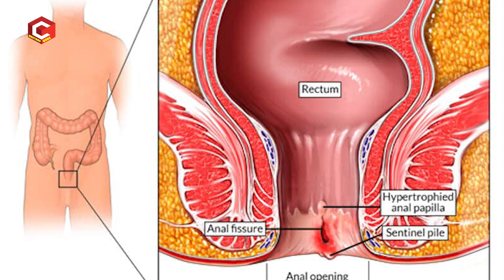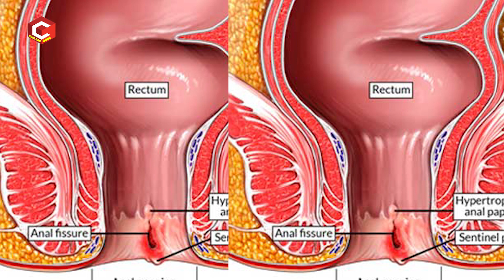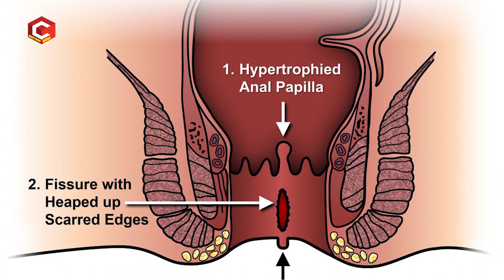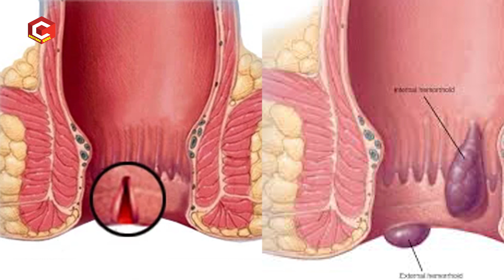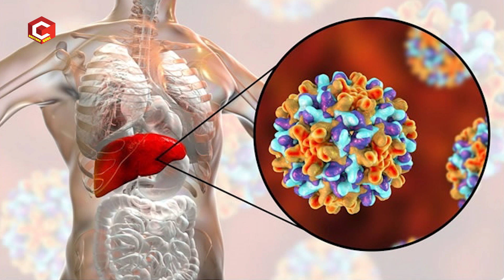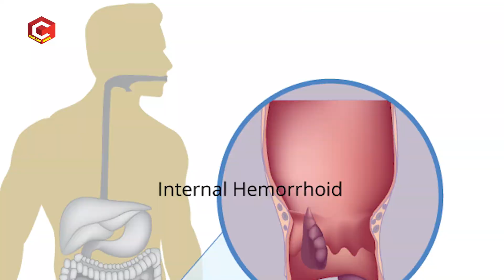पाइल्स की दवा रोज लेना पड़ता ? | Dr. Syed Nazeeb Ulla | Doctors Qube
पाइल्स की दवा रोज लेना पड़ता ? | Dr. Syed Nazeeb Ulla
Consultant General & Ano Rectal Surgeon,
Welcome to "Doctors Qube" channel. A Channel from CQube Media . here you can find all Health Related solutions, Advice from well known Doctors of Best Multi Speciality Hospitals in Hyderabad.